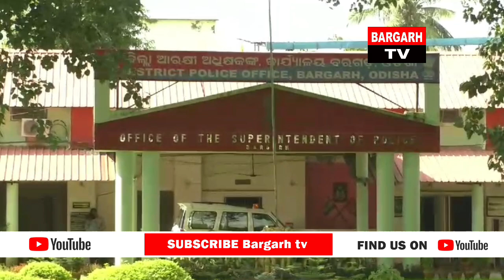Bargarh tv - ପୋଲିସ ବିରୋଧରେ ବରଗଡ଼ ଏସପି ଅଫିସ୍ ଘେରାବାର୍ ସାଙ୍ଗେ ଗର୍ଜିଲେ ହଜାର ହଜାର ଲୋକ୍ ଦେଖୁଁନ ଇ ବାବଦରେ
ଜୁହାର୍
ବରଗଡ଼ ଟିଭି କେ ଆପଣଙ୍କୁ ସ୍ୱାଗତ୍ । ବରଗଡ଼ ଟିଭି ହେଉଛେ ବରଗଡ଼ ଜିଲ୍ଲାର୍  ଗୁଟେ ଲୋକାଲ୍ ଡିଜିଟାଲ ୱେବ ନିଉଜ୍ ଚ୍ୟାନେଲ ।  ଇ ଚ୍ୟାନେଲରେ ଆପଣ ମାନେ ବରଗଡ଼ ଜିଲ୍ଲାର୍ ଟିକନିକ ଛୋଟ ବଡ଼ ଖବର୍ ଦେଖି ପାରବେ ।  ଆମର୍ ଜିଲ୍ଲାରେ ଘଟୁଥିବାର୍ ଛୋଟ ବଡ଼ ଘଟଣା ,ଖବର୍ ,ମନୋରଞ୍ଜନ କାର୍ଯ୍ୟକ୍ରମ ବାବଦରେ ଆର୍ ଭିନ୍ ଭିନ୍ ଯୋଜନା ବାବଦରେ ଆପଣ ମାନଙ୍କୁ ସଠିକ୍ ସୂଚନା ଦେବାର୍ ବରଗଡ଼ ଟିଭିର୍ ଲକ୍ଷ୍ୟ ଆଏ ।
ଆମର୍ ଭାଷା ,ସାହିତ୍ୟ ,ସଂସ୍କୃତି, ପରମ୍ପରା କେ ଉଜାଗର୍ କରବାର୍ ଲାଗି ଛୁଟିଆ ପ୍ରୟାସ କରୁଛେ ଆପଣ ମାନଙ୍କର୍ Bargarh Tv । ଦୁଇ ବର୍ଷ ହେଇଗଲା ଲଗାତାର୍ ଭାବେ ଆମେ ଆପଣ ମାନଙ୍କୁ ଖବର୍ ଦେଖଉଛୁ ଆର୍ ଠିକ ସମିଆଁରେ ସଠିକ ଆର୍ ସତ୍ ଖବର୍ ଜନାବାର୍ ଆମର୍ ଉଦେଶ୍ୟ ଆର୍ ଲକ୍ଷ୍ୟ ରହିଛେ ।

ଯଦି ଆପଣ ମାନେ ଫେସବୁକରେ ଦେଖୁଛନ୍ ଆମର Facebook Page କେ Follow karun

ଆମର୍ ୱେବ ସାଇଟ କେ ViSIT କରୁନ

Any Query - Mob -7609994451 (Call & Whatsap)

Thanks
Regards
Bargarh tv Team